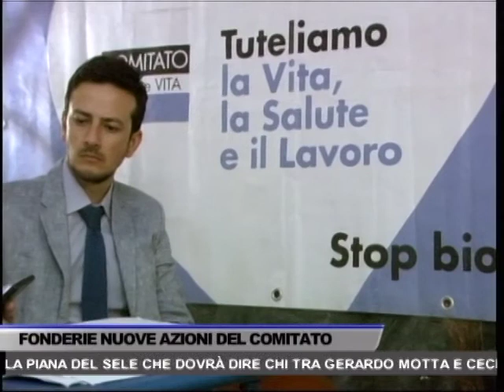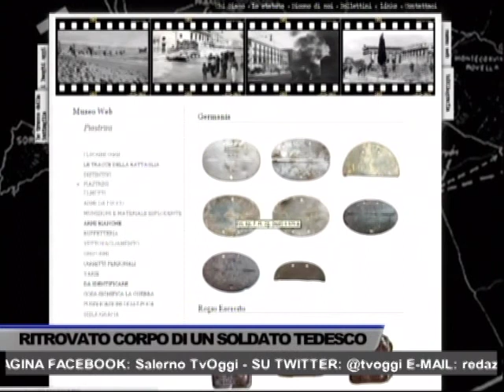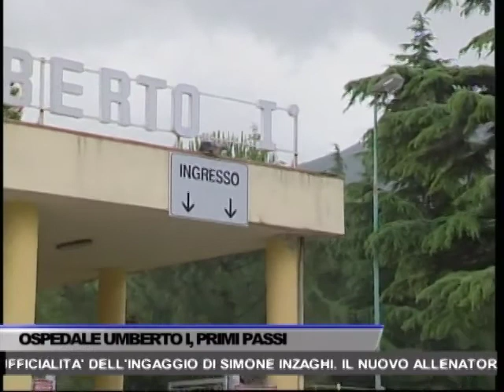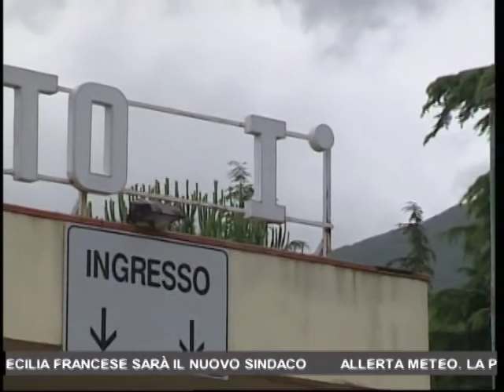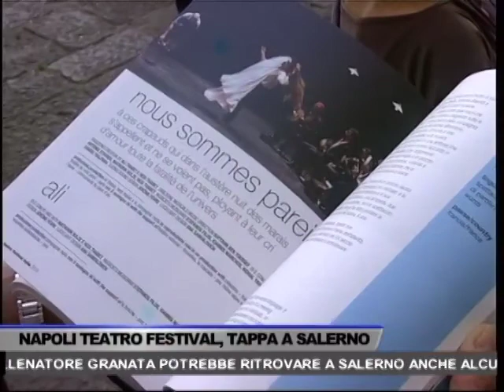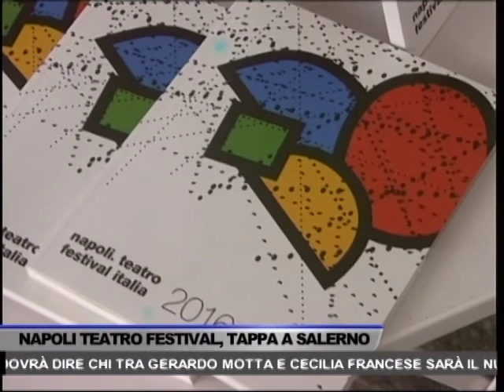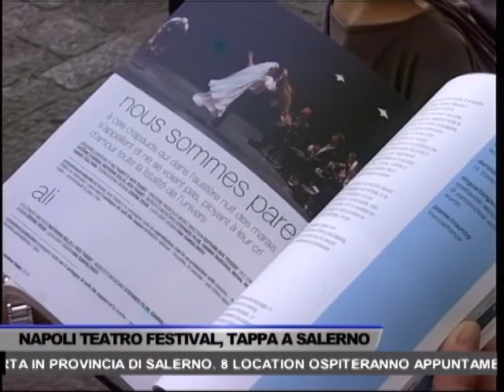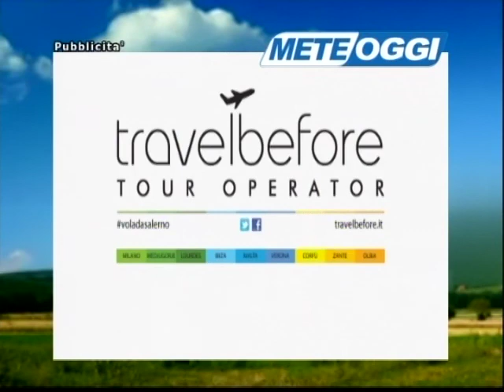TG OGGI NEWS DEL 18/06/2016